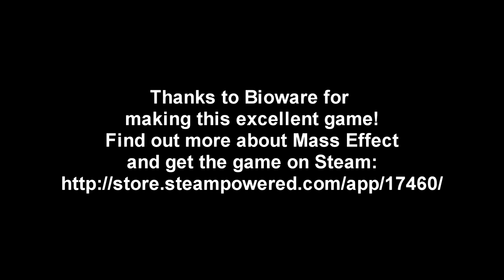Mass Effect - Episode 15 - Shepard on the Moon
We finally visit Sol System and land on Luna.